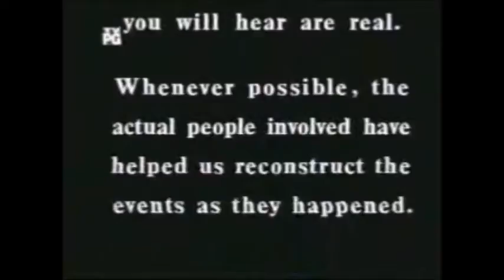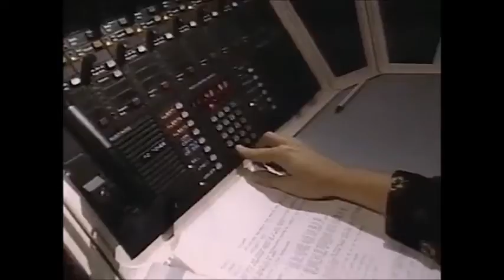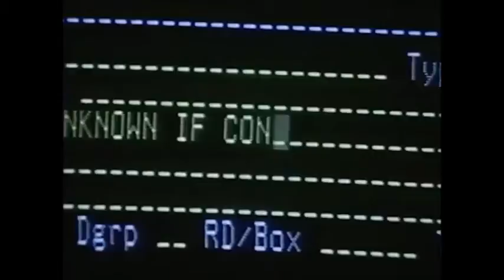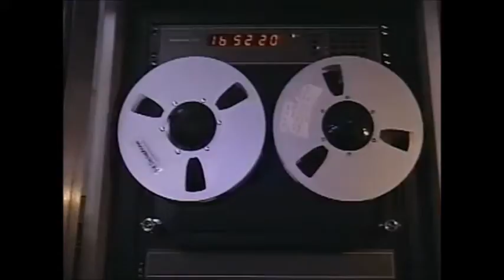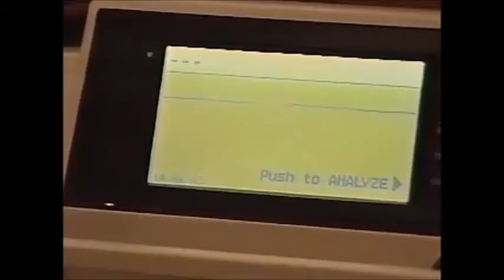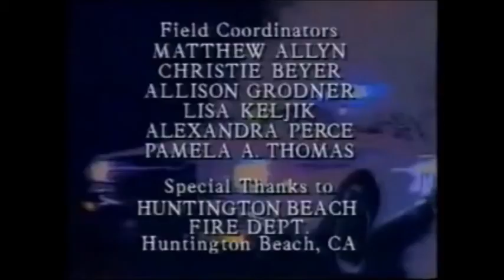Rescue 911 - Heart O' Glass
A girl crashes though a glass storm door and gets a shard of glass lodged in her heart in Renton, Washington on August 13, 1991